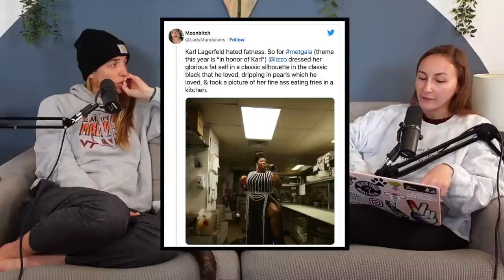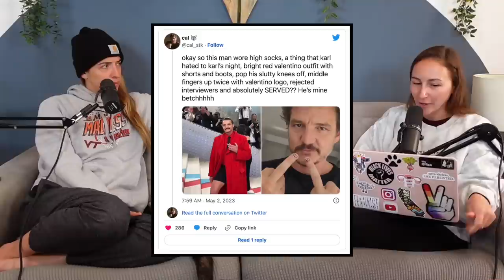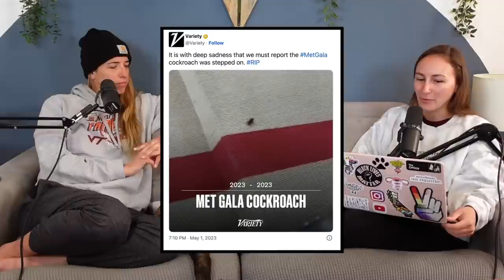Breaking Down the Met Gala - S4Ep17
Cockroaches, cat costumes, terrible food, and an even worse theme--this year's Met Gala was definitely a wild ride! Join us in this week's episode to hear us break down everything for you--from why there were three cats to the price of walking in the door.

Rachel Ballinger
2674 East Main Street